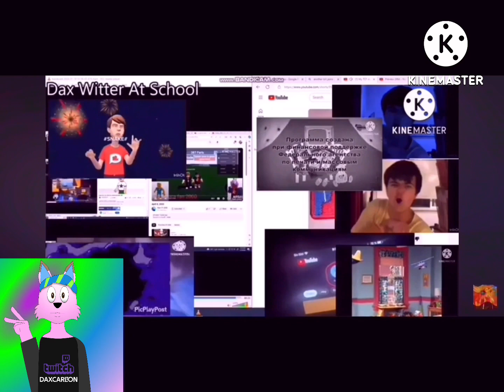another bill jensen ytp 3095